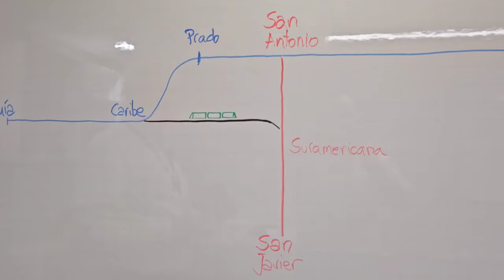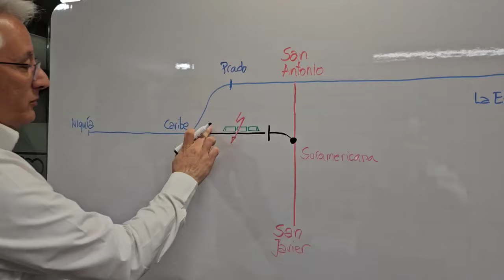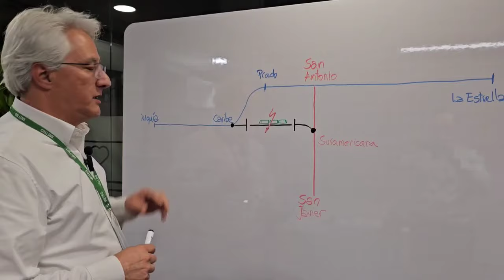Falla de la catenaria en la vía de enlace - Explicación de nuestro gerente Tomás Elejalde